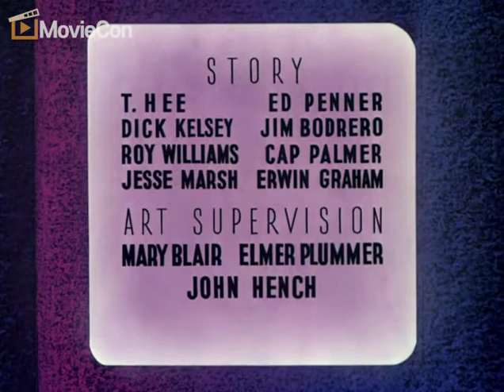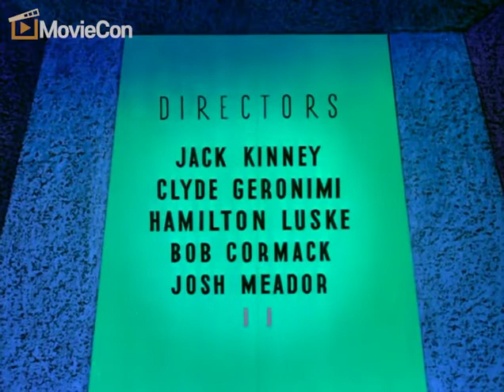Disney music in cartoons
Suggested                      Disney channel
by Disney Enter.